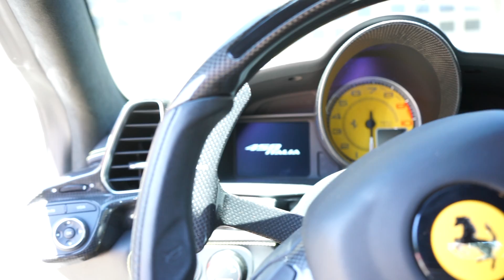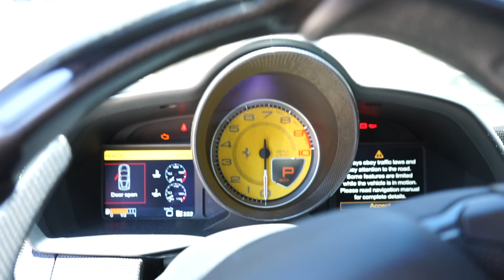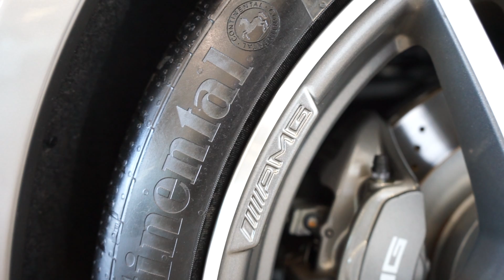SLS GULLWING ADDED TO NFR COLLECTION + VISITING AUTOKLOAK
Member of NFR picked up an exclusive one of a kind ride! The SLS Gullwing!

Allure Limo -  @allurelimo
Liberty Exotics -  @liberty_exotics

Official Media Team:

LetzMarket -  @letzmarket